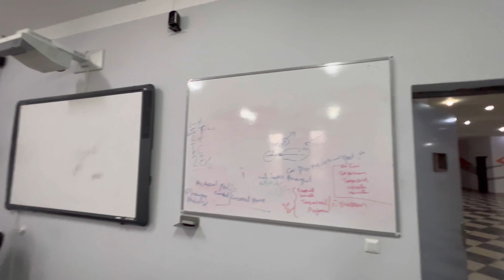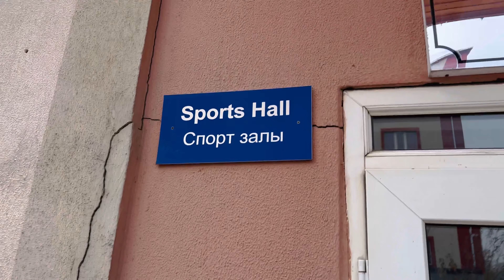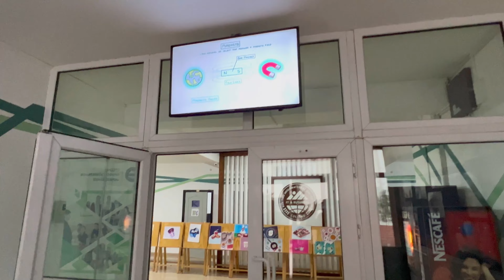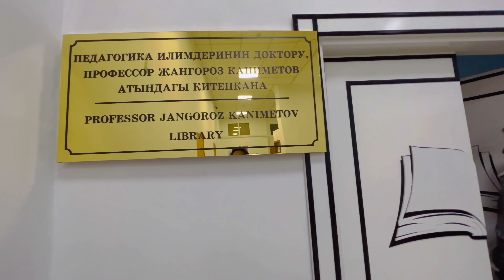ALATOO INTERNATIONAL UNIVERSITY KYRGYZSTAN || Complete Detail Video || Campus Tour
The Ala-Too International University, formerly known as the International Atatürk-Alatoo University, is a private university located in Bishkek, Kyrgyzstan that was established in 1996. The university offers graduate, masters, and doctoral programs

The mission of the AIU is the training of highly qualified, competitive specialists who meet international standards as well as the formation of moral and personal values.

Vision:

In the future «Ala-Too» International University positions itself as one of the priority-integrated universities in the international education system, corresponding to the achievements of science, innovative digital trends and meeting the requirements of the domestic and international market.